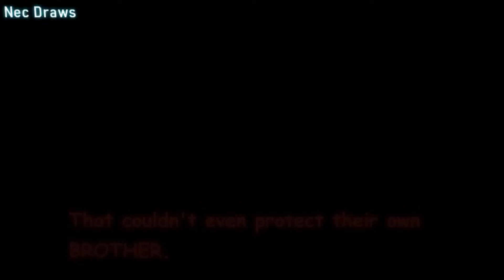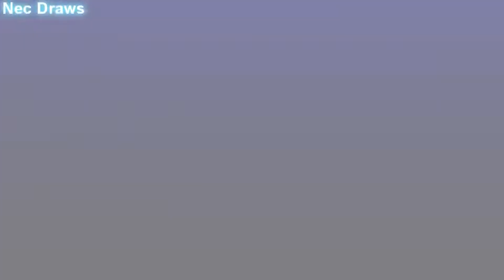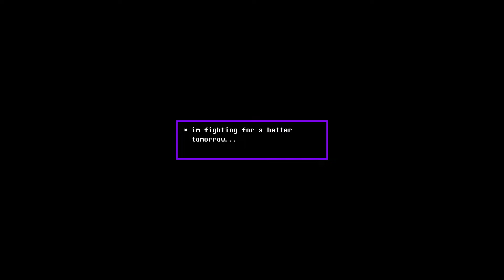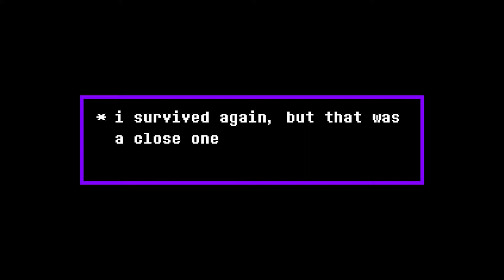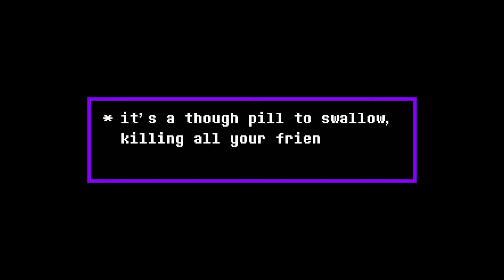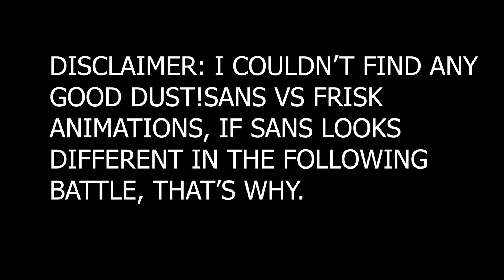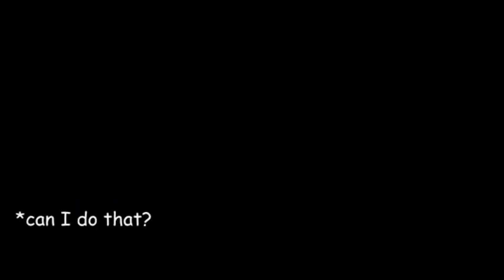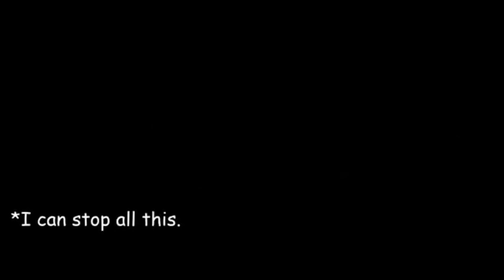Dusty path [DUSTTALE FAN AMV]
i made this with whatever i could find on the internet, i own none of the animations in the video itself, most are owned by Nec draws and other animators! please show them support if you want to say something along the likes of "nice animation" or "what program do you use"

most of the assets too, i made almost none of them! i edited the battle scenes to go a bit more how i'd like them to go, snappy, quicker, etc. music which i think fits the scenes better, etc, i honestly had a BLAST making this project so please, don't say im stealing animations, i am NOT, these are NOT MY ANIMATIONS, hell, there's WATER MARKS in most of the video's if you wanna see who made the animations.

what im doing is: im trying to tell a story of dusttale which has not really been told before, where dust sans is encountered by multiple AU versions of him which try to stop him from committing genocide, or which he encounters to try and gain EXP

with this Extra EXP, will he be able to put the human's genocide to an end? well, only one way to find out